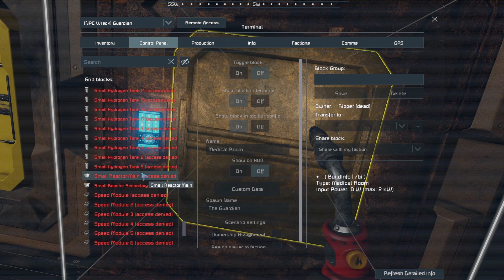Is the Guardian my Destiny? - Survival Records, Space Engineers S02 Ep005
I track down the signal for the Guardian, a derelict ship.  Question is, what to do with it?

Mods in their load order:
Text HUD API
Rich HUD Master
Colorful Icons
Plugin Loader
Build Vision 2.5
BuildInfo (extra block+terminal info, Air leak finder)
Camera Panning - rotate camera view (+reset 1st person character view)
Clear Camera Overlay
Screen Gunk Be Gone!
Sneaky Sounds - Quieter Tools
Ufol's Bullet Trails (Tracers) - Orange
Gasses with Masses
Ore Detector+
Paint Gun - realistic painting for survival + special creative features
No Jetpacks on Planets (2021)
HUD Compass
Better Stone v7.0.9 (SE 1.198) Warfare 1 Update
Better Deep Scarce Ores
Modular encounter Spawner
Rival AI
Perpetually Perturbed Pirates
CULT Remains
Wasteland Encounters V2 Continued
Wastelanders
Shards of the Wastelanders
Logic Block Card Reader